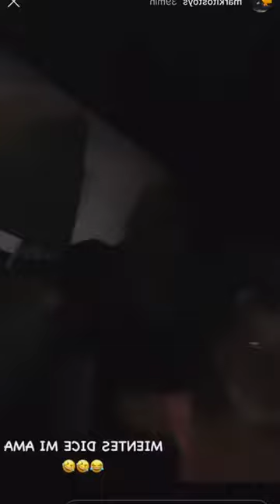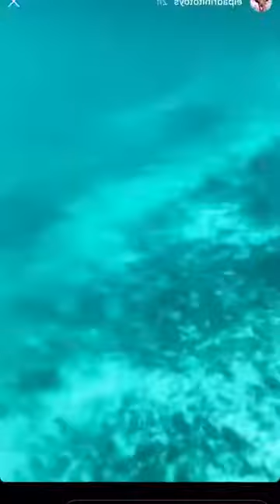MARKITOS TOYS DE COMPRAS CON SU NOVIA ITZEL Y SU MAMA LOS TOYS